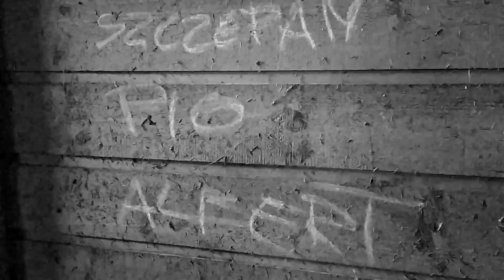Rivotorto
Film powstał na potrzeby Franciszkańskich Dni Skupienia "Rivotorto 14+ online". Jakość nie powala, bo film został kręcony telefonem, ale chcieliśmy w kilku krótkich scenach zobrazować najważniejsze wydarzenia z życia św. Franciszka i jego towarzyszy, które wydarzyły się w miejscu Rivotorto.
Występują:
br. Albert
br. Pio
br. Szczepan
br. Gabriel
Osioł